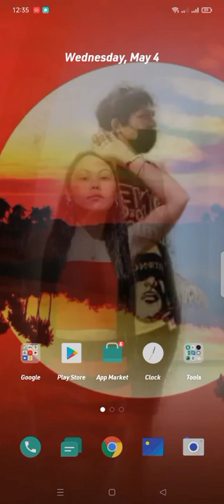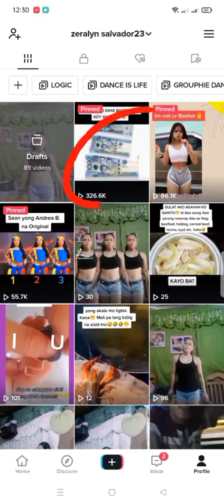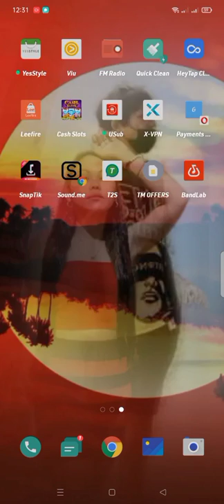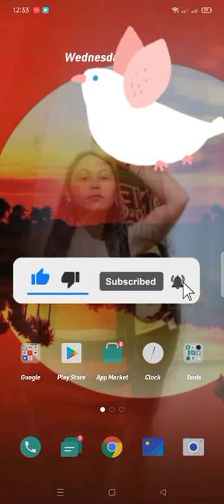DOWNLOADING VIDEO PROBLEM? WATER MARK BA? PANOORIN MO ITO KUNG PAANO?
tutorial vlog

PLANGGA Bbdong23💞💕